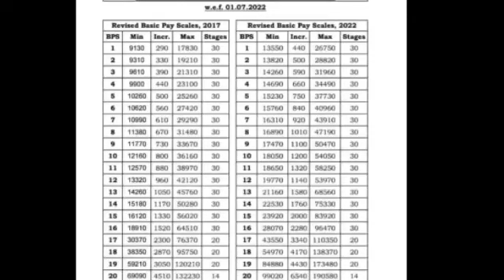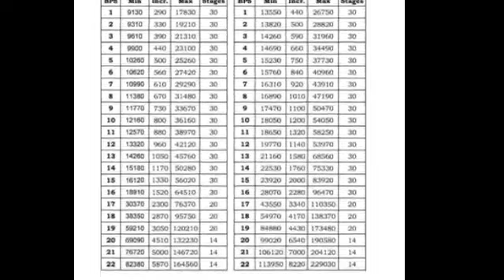Salary increased chart 2022-23 | simple Chart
Notification of increase Pay and Pension I Notification
Ad-hoc Relief I Scale Revised I Pension IFirst Biggest
News Chennal for Government Employees. It's
Provide best Information about Govt Employees
Notification, Service Rules, Encashment, Timescale
Knowledge Lab Tv First and Biggest News YouTube
Channel for Government Employees Retired
Employees of Federal and Provincial. Knowledge Lab
Tv is first Informative, Educational and News Chennal
for Govt Servants. My Chennal Related to Government
Employees Notification of Upgradation, Timescale
Promotion, GPF, Encashment, Leave Rules, Service

Budget 2022-23 Pakistan|| Govt Employees Salary
Increase News Todayl| Pay and Pension Increase
Latest News Today Pakistan|| Budget 2022 and
Pay and pension news|| Salary increase latest news
Pakistan|| Pay Increase Latest News 2022|| Budget
Salary Increase 2022|| Salary News 2022|| Pay News
Budget2022-23Pakistan

Musa Official